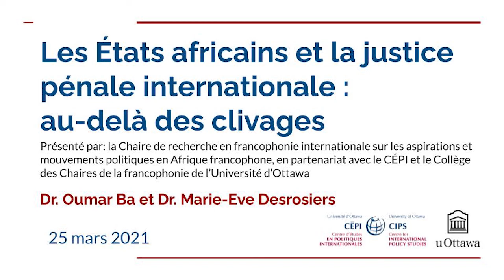Les États africains et la justice pénale internationale : au-delà des clivages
La conférence est organisée dans le cadre du mois de la Francophonie par la Chaire de recherche en francophonie internationale sur les aspirations et mouvements politiques en Afrique francophone, en partenariat avec le Centre d’études en politiques internationales et le Collège des Chaires de la francophonie de l’Université d’Ottawa.

La conférence sera suivie d’une conversation sur les plus récents travaux du Professeur Ba avec Marie-Eve Desrosiers, Titulaire de la Chaire de recherche en francophonie internationale sur les aspirations et mouvements politiques en Afrique francophone.

Oumar Ba est professeur adjoint au département de sciences politiques à Morehouse College. Il étudie notamment les normes et régimes de la justice pénale internationale et leurs incidences sur les questions politiques et sécuritaires. Ses recherches portent également sur l’ordre juridique international à partir des pays du sud. Il est l’auteur de l’ouvrage States of Justice: The Politics of the International Criminal Court, paru en 2020.

Marie-Eve Desrosiers est titulaire de la Chaire de recherche en francophonie internationale sur les aspirations et mouvements politiques en Afrique francophone. Elle est professeure agrégée à l’École supérieure d’affaires publiques et internationales (ÉSAPI).